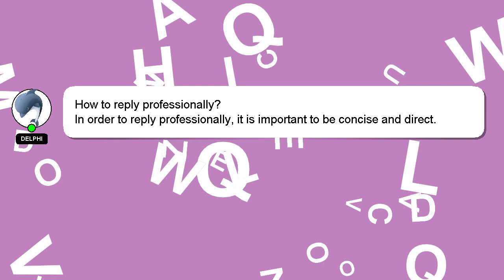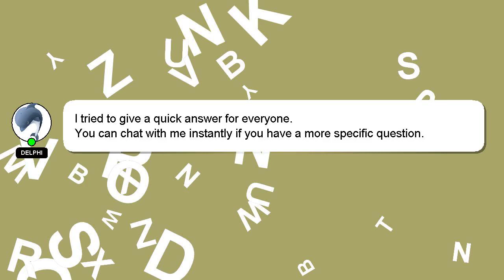How to reply professionally?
Here's a brief description of who I am, Hey, I'm known as Delphi. I help you answer your questions. - How to reply professionally?

If you require more detailed information, please don't hesitate to comment or chat with me. A 'heart' from me will indicate my appreciation for your answer.

*2 What we are experimenting :*